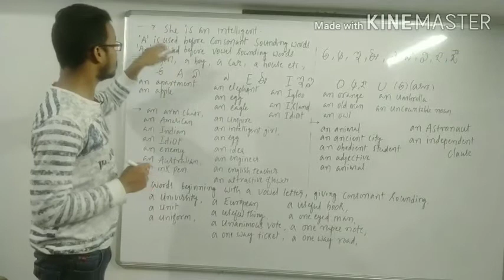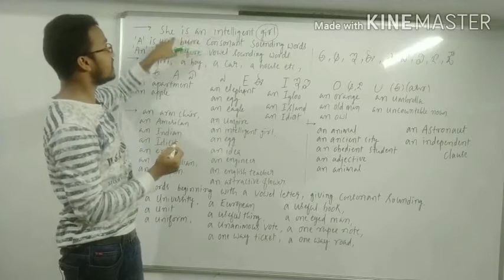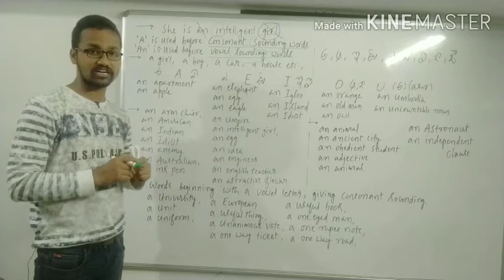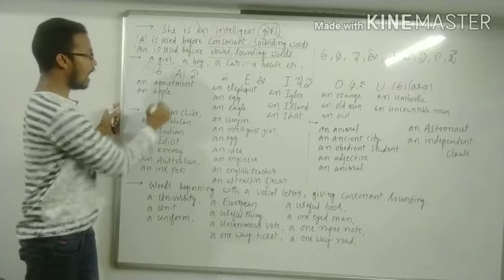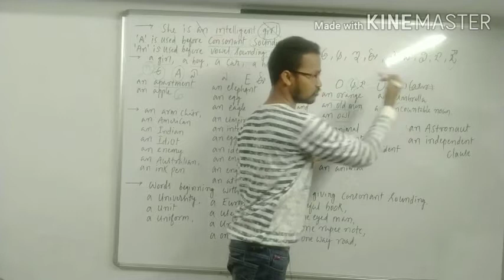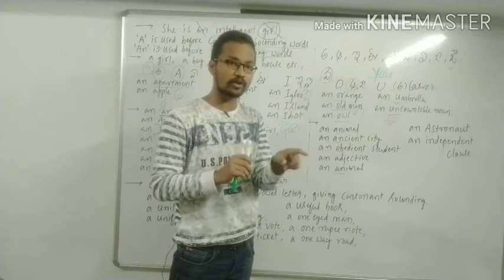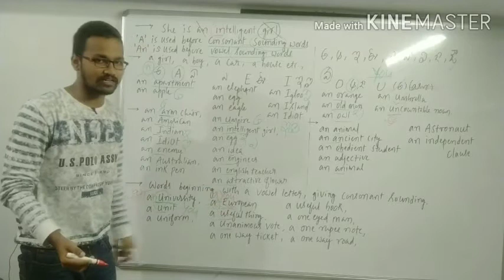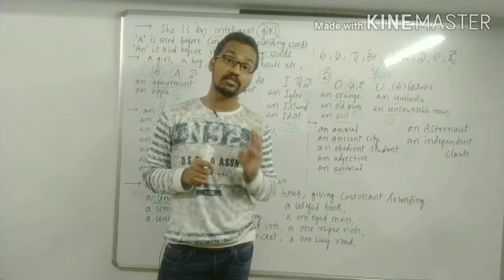Articles ( more than 40 rules)